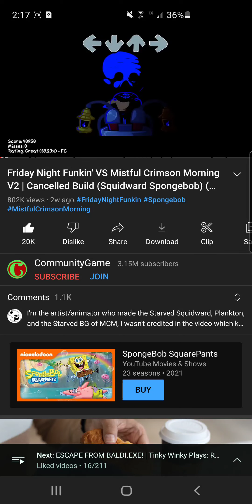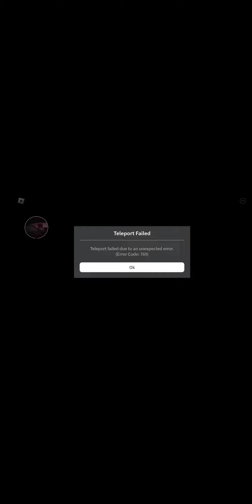Me playing aprp chapter 4 part 2